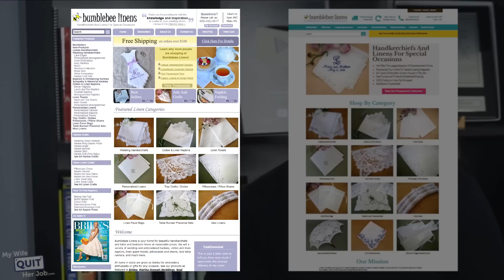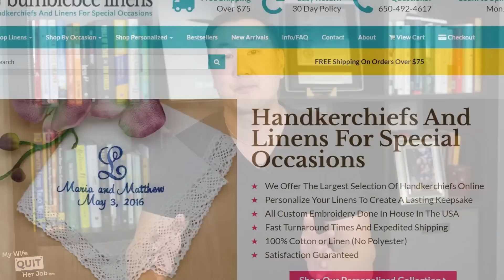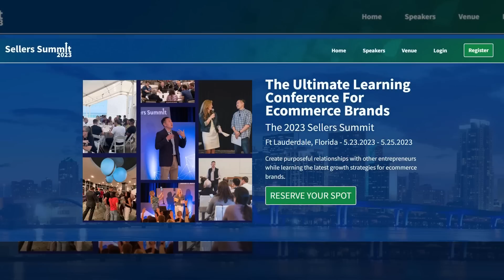I Became A Millionaire When I Did This One Thing...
In this video, I share with you the one, single most impactful thing that I did that allowed my online store to hit seven figures, my blog to grow to over a million dollars per year, and my YouTube channel to make over $300,000 per year.

The tip in this video is, in my opinion, the most important thing that you can do to propel your business forward.

0:00 Intro
0:42 Story #1 Mastermind
3:52 Story #2 Amazon
6:02 Story #3 Webinar